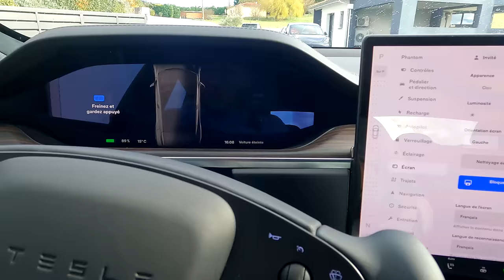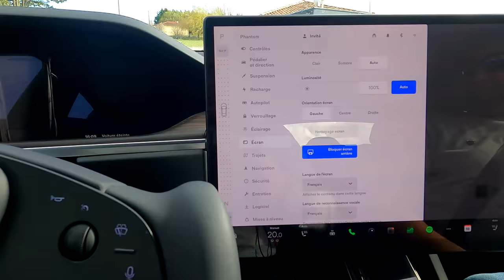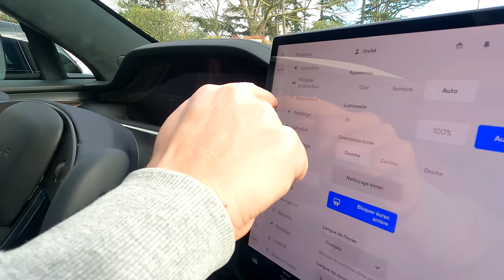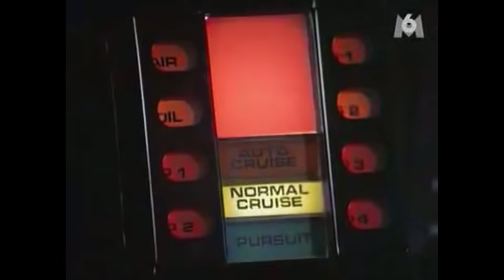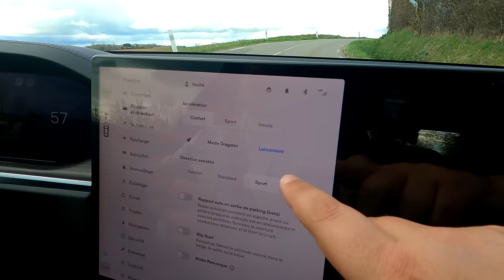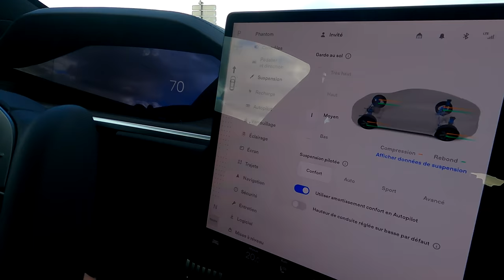Je roule enfin en Tesla Model S !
Merci à David @TeslaConnect pour l'essai de sa somptueuse Model S